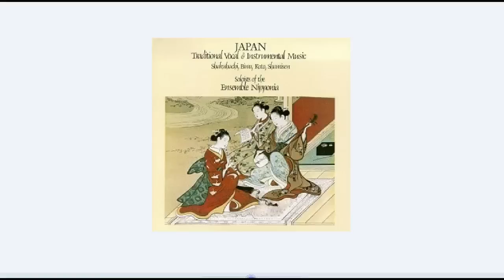Ozatsuma (Shamisen)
Ensemble Nipponia